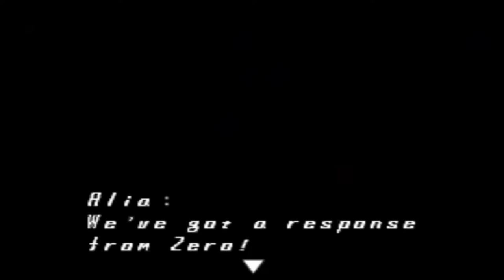Virus Busting the Shadow Devil!! (Megaman X5 Epidsode 7)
Join me as I enter the Zero Virus  burden level and destroy the shadow devil!